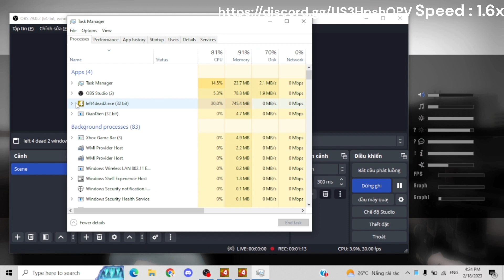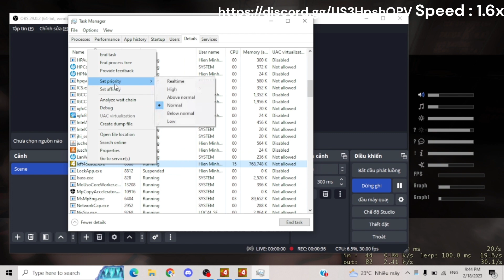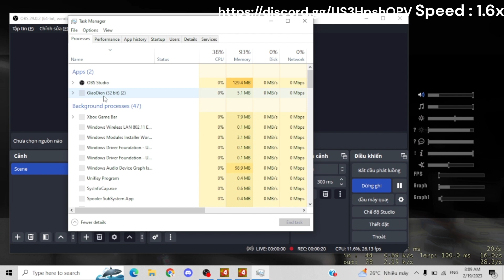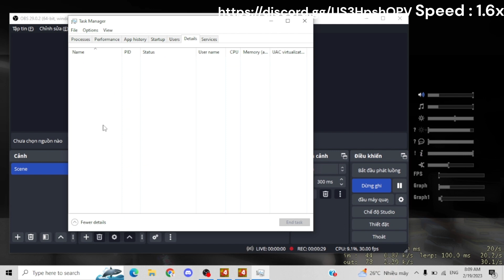[ Left 4 Dead 2 ] : tập 42: ( Full Day Break )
trò chuyện với mình tại :
🌏 link discord 1 ( Ưu Tiên )
🗻[ How to Get TMODLOADER all versions EASILY | 100% WORK !!! ]🗻

cột mốc  :
10 người đăng kí : ✅
20 người đăng kí : ✅
50 người đăng kí : ✅
100 người đăng kí : ✅
150 người đăng kí : ✅
200 người đăng kí : ✅
300 người đăng kí : ❌
Bản・Quyền
═══1. Game ═══
© Bản Quyền Left 4 Dead  Thuộc về
Valve , Bạn Có Thể Mua Game Tại :
© Bản Quyền Video Thuộc Về Hiền Game vui lòng không reup video dưới mọi hình thức nào
═══2. Thumbnail ═══
🌏Tôi Tạo Ra Và Sỡ Hữu Thumbnail Này !!
═══3. Music ═══
💫 Track:  NCS: The Best of 2022 Mashup
Câu・Hỏi
"Q"💬Tôi Quay , Chỉnh sửa , xuất Video Bằng Những Web Hoặc Apps Nào?
"A"💭Tôi Quay Bằng OBS ,  Chỉnh sửa , xuất Video Bằng Clipchamp

"Q"💬Tại Sao Video Thường Xuyên Lag ?
"A"💭Máy Tôi Yếu , Ít Ram Nên Thường Hay Lag ( lag Như Cơm Bữa )

"Q"💬Tôi Tạo Ra Thumbnail Bằng Cách Nào , khi Tạo Ra ảnh Thường Lớn Hơn 2 MB thì sao Có Thể Sử Dụng Làm Thumbnail ?
"A"💭Tôi Tạo Ra Thumbnail Bằng Canva , Giảm Nhỏ size ảnh bằng Facebook
Liên・Hệ
🌏 link discord 2 ( Ưu Tiên )